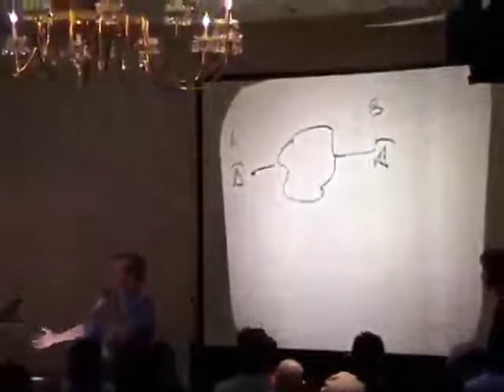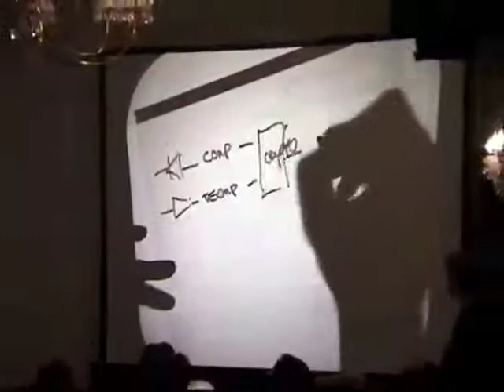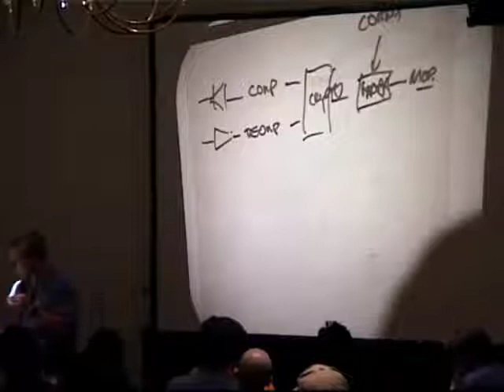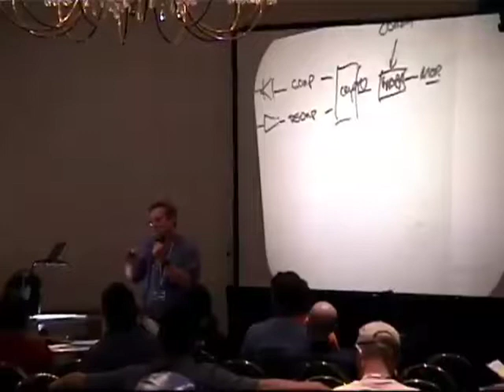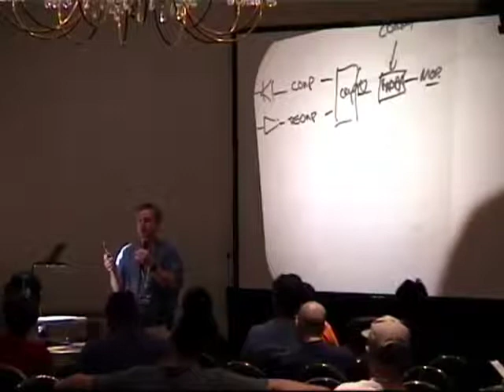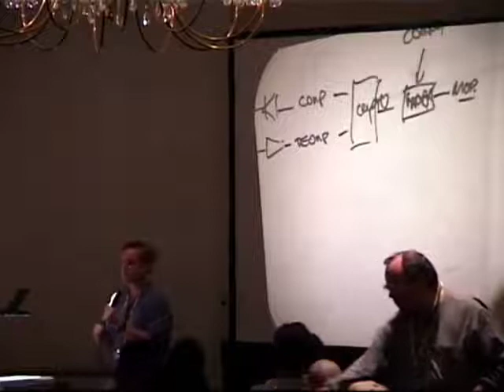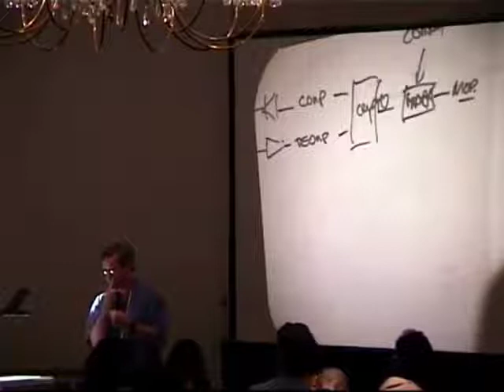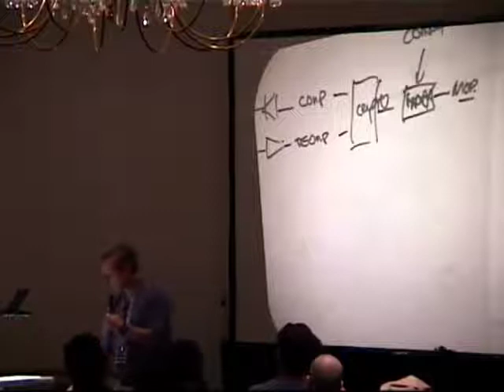H2K2 (2002): Secure Telephony: Where ARE the Secure Phones?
Saturday, July 13, 2002: 4:00 pm (Area "B"): Panel participants will take a look at the history of secure phones, what's worked and what hasn't, who the players are, and what needs to happen to make truly secure telephony a ubiquitous reality. Panel members include former Starium CTO Eric Blossom and Rop Gonggrijp of NAH6.